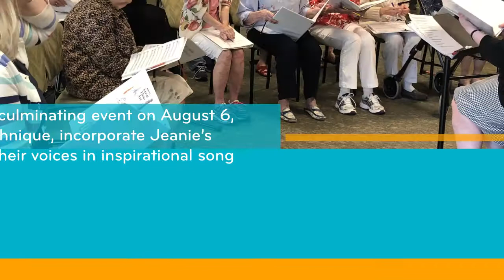Take a Sentimental Journey with Highview Hills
Bring friends or family to fill your soul with music sung by Lakeville community members and the residents of Highview Hills.  This event is the culmination of eight weeks of instruction led by Jeanie Brindley-Barnett, a faculty member at the MacPhail Center for Music.  Supported by Aroha Philanthropies, a Seeding Vitality Arts MN Initiative. Aroha Philanthropies MacPhail Center for Music